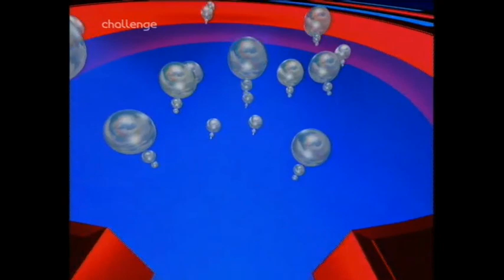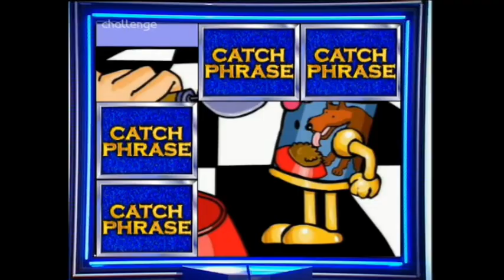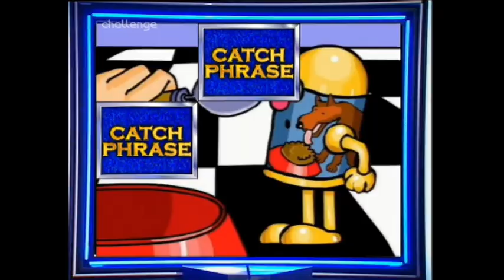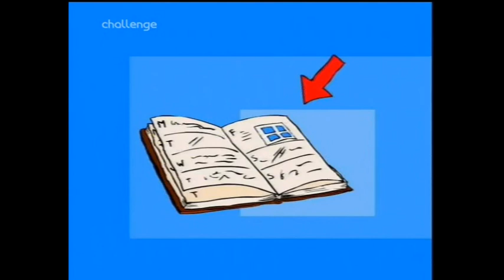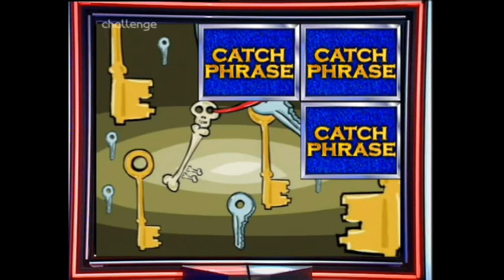Catchphrase - Series 13 (9) - Nigel vs Lynne